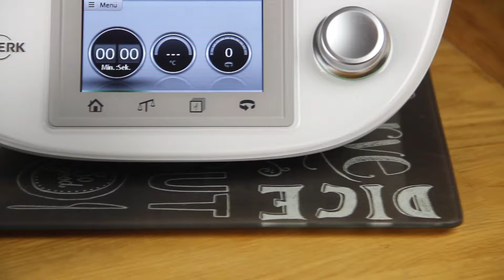Cook-Key Unboxing - Vorwerk Thermomix TM5 - Teil 1/4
Endlich ist mein Cook Key für den Thermomix TM5 von Vorwerk da. Ich packe ihn mit euch gemeinsam aus und stelle ihn euch vor. Im meinem nächsten Video zeige ich euch wie man diesen dann installiert und aktiviert.

Bis Jahresende zum Einführungspreis von € 99

Wo kann man den cook-key bestellen?

6-Monate-Probe-Abo Gratis.
So funktioniert es: Falls noch nicht geschehen, registriere dich auf Cookidoo. Nach der Anmeldung kannst du im oben angezeigten Fenster den Cook-Key auf Cookidoo online kaufen.

Ausserdem hat man mit dem Cook-Key auch zugriff auf weitere Länder-Webseiten wie z.B. Cookidoo.pl / Cookidoo.it / Cookidoo.co.uk / Cookidoo.fr und viele mehr

Einige Dekosachen die ich benutze findest du hier:
Reagenzgläser gibt es hier*
100 Reagenzgläser, runder Boden*
Aufkleber rund*
Etiketten und Band*
Gelstifte zum Etiketten beschriften*

Weitere tolle Videos aus dieHexenkueche.de

Wenn ihr über die Links etwas kauft, bekomme ich eine kleine Provision, ohne dass sich der Preis für euch ändert. Danke für eure Unterstützung :-*